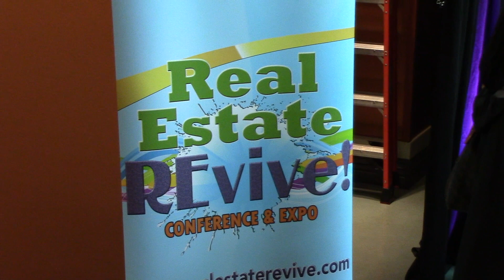REvive 2019 Speaker REcap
See a recap of REvive 2019 speakers, including Leigh Brown, HGTV's Jessie Rodriguez, Sharran Srivatsaa, NAR's Jessica Lautz and Nobu Hata, Entrepreneur Jeff Turner and Author-REALTOR® Dan Smith. and REevents.Live.